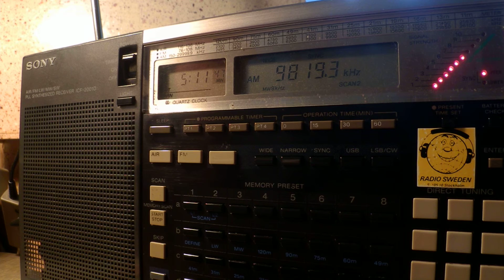09 05 2016 Radio 9 de Julho relay Radio Aparecida in Portuguese to Brasil 0510 on 9819,2 Sao Paolo